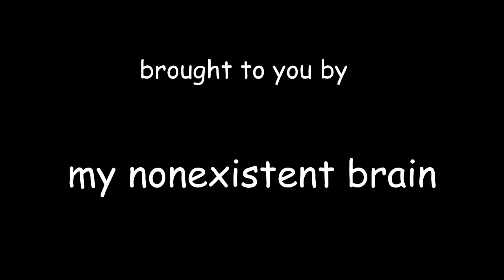Friday Night Funkin OST - Reality Check Through The Skull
i saw efenef sansn mod and it havd realty chock. it sounded like ligma and i hated it. i mad dis. enjouy.
originele by: direct message dokuro.
pls no crucify me, tank.